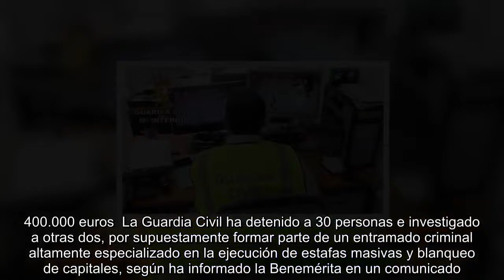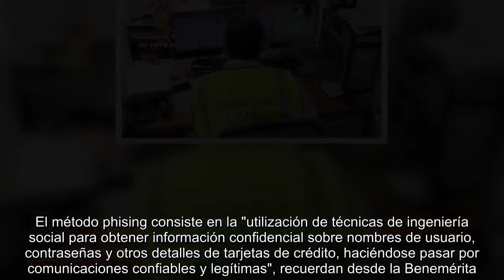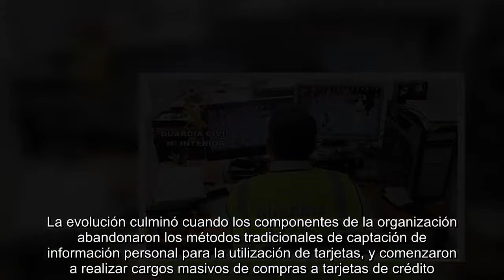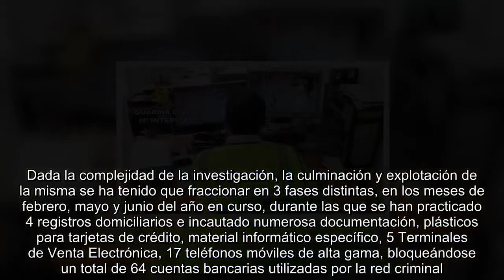Cae una banda internacional de blanqueo de capitales tras la denuncia de una cadena de supermercados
Las 30 detenciones y 2 investigados han sido realizadas en las localidades de Castellón, La Junquera (Gerona), Torrejón de Ardoz (Madrid) Lérida, Tarragona y Barcelona Se estima que el conjunto de lo defraudado por los supuestos autores podría superar la cantidad de 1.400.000 euros  La Guardia Civil ha detenido a 30 personas e investigado a otras dos, por supuestamente formar parte de un entramado criminal altamente especializado en la ejecución de estafas masivas y blanqueo de capitales, según ha informado la Benemérita en un comunicado.  Los detenidos supuestamente utilizaban métodos de phising por Internet y "medios técnicos de facilitación de transacciones económicas" para captar datos vinculados a tarjetas de crédito, tanto a través del uso de ingeniería social (engaño a sus verdaderos titulares) "como adquiriendo los correspondientes scripts por lotes en la deep web que posteriormente utilizaban para el procesamiento de transacciones de dinero", añade el comunicado.  La investigación de la denominada Operación Gravelinas se remonta a 2015 cuando un representante de una importante cadena de supermercados, denuncia en la Policía Judicial de la Guardia Civil de Castellón que la cadena estaba siendo víctima de múltiples estafa por el método de phising bancario. El método phising consiste en la "utilización de técnicas de ingeniería social para obtener información confidencial sobre nombres de usuario, contraseñas y otros detalles de tarjetas de crédito, haciéndose pasar por comunicaciones confiables y legítimas", recuerdan desde la Benemérita.  Tras realizar las primeras indagatorias, los agentes pudieron constatar la existencia de un grupo organizado cuyo principal centro de operaciones se asentaba en Castellón y cuyos principales cabecillas contaban con una alta cualificación en el campo de la tecnología financiera y movimiento electrónico de capitales.  Procedimientos de investigación patrimonial y societaria llevaron a la Guardia Civil a localizar los principales elementos de la organización criminal así como a la identificación de las empresas societarias de las que se servían para realizar las estafas, según aportan las mismas fuentes. "A medida que las pesquisas avanzaban, los investigadores se dieron cuenta de que los presuntos autores de los hechos evolucionaban sus modus operandi hacia actividades ilícitas que les reportaban cada vez más beneficios, y que al mismo tiempo eran más difíciles de detectar".  La evolución culminó cuando los componentes de la organización abandonaron los métodos tradicionales de captación de información personal para la utilización de tarjetas, y comenzaron a realizar cargos masivos de compras a tarjetas de crédito. Estas últimas tarjetas de crédito las conseguían a través de remesas de tarjetas clonadas procedentes de 13 países -Suecia, Suiza, Corea del Sur, Alemania, Noruega, Emiratos Árabes, Austria, Reino Unido, Francia, Colombia, Japón, Luxemburgo y Estados Unidos- adquiridas a través de la deep web.